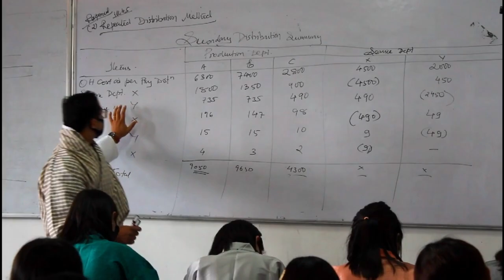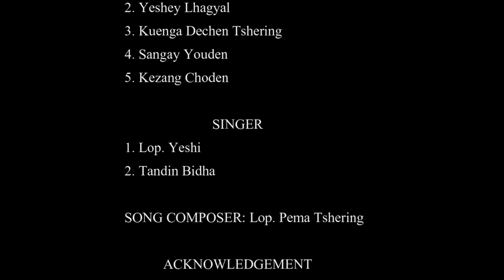Gedu College Theme Song, 'Tshongrig Gawa'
Performed by Gedu Culture Club